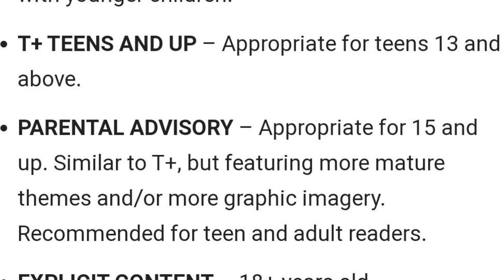Venom Vlog #611: Carnage can ONLY be Rated R? Really!?